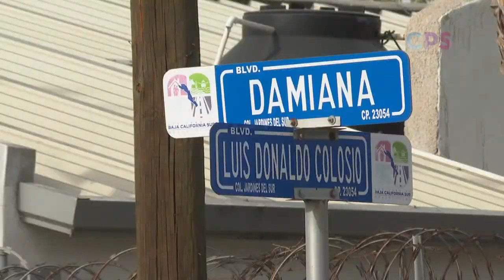Fuga de agua potable en la colonia Jardines del Sur en La Paz B.C.S.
Desperdicio de agua potable despertó la mañana de este lunes a vecinos de la colonia jardines del sur.